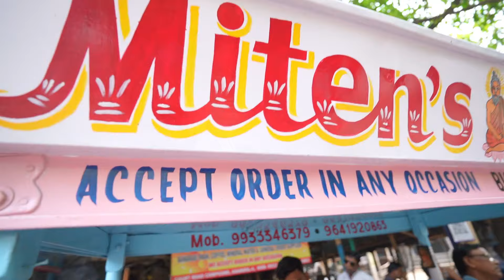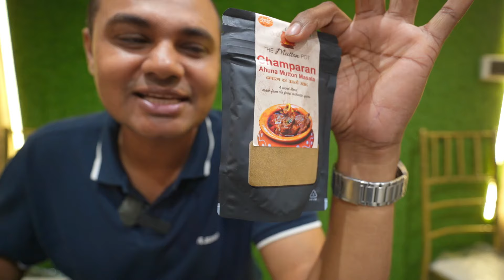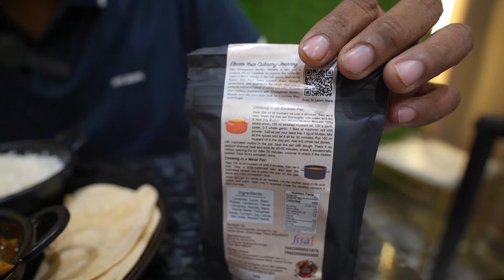Asansol Food Tour 2024 | Bengali street food | Most popular street food in India | Indian Food Tour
Asansol Food Tour 2024
Madhuri Asansol
Madhuri Asasol menu
Madhuri Asansol price
Ganga Hotel
Ganga Hotel Asansol
Ganga Hotel menu
Ganga Hotel price
Pradeep dar chayer dokan Asansol
Pradip tea stall
Nilanjana Restaurant Asansol bnr
Nilanjana Restaurant Champaran Mutton
Bengali street food
Most popular street food in India
Indian Food Tour
Indian Breakfast street food
Food blogger India
Asansol Best restaurant